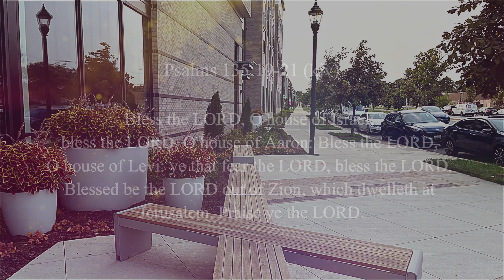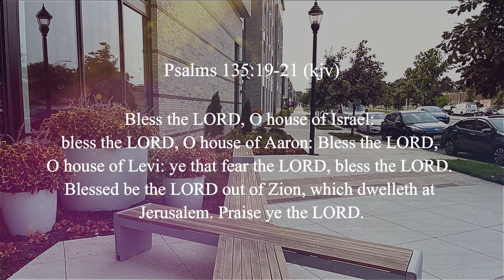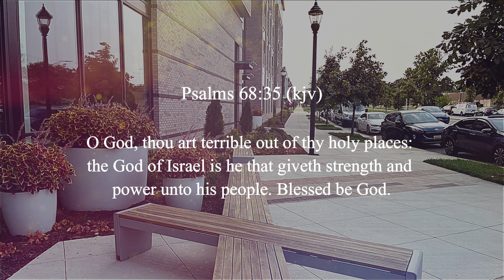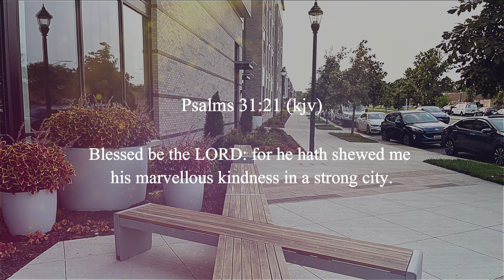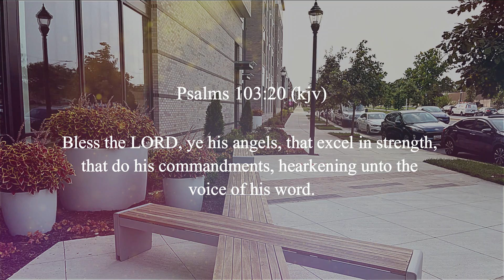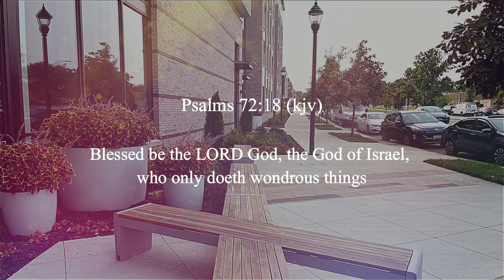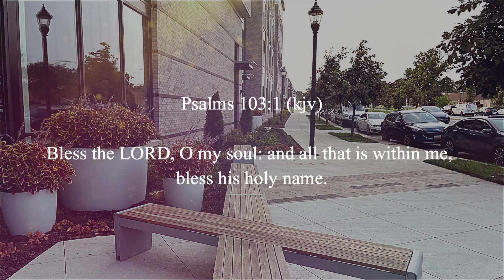BLESS THE LORD: 1 Hour Piano Worship | Prayer & Meditation Music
Worship Piano instrumental music for prayer, meditation and time alone with God.